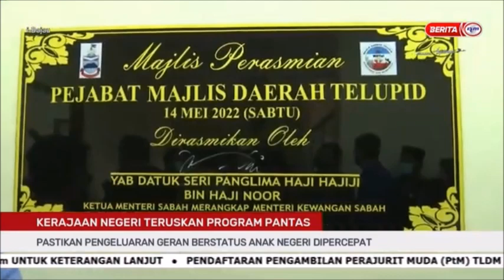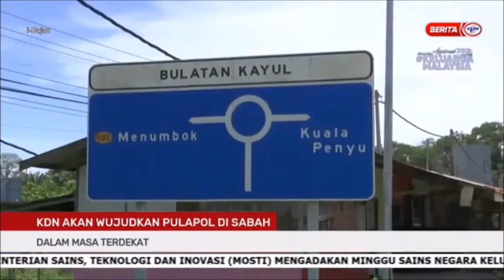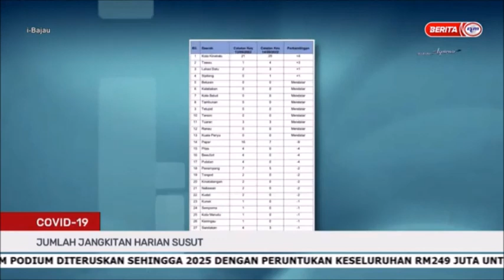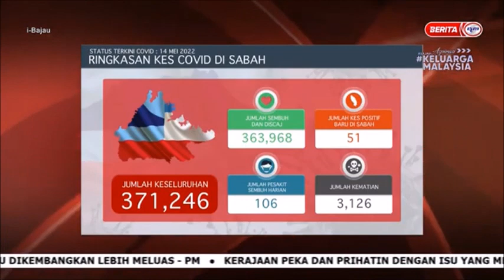15 MEI 2022 – i-BAJAU